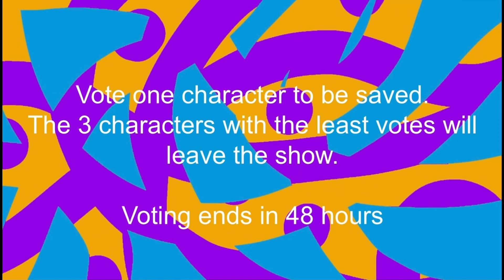Big Enormous Viewer Voting Episode 2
Vote using the letters in square brackets in the comments below. Voting ends in 48 hours (2 Days)

Elimination: 0:37
Voting: 1:19

Inspired by Twin138956 Productions 2019, MegaMegaminecrafter1 and GoldenSponge